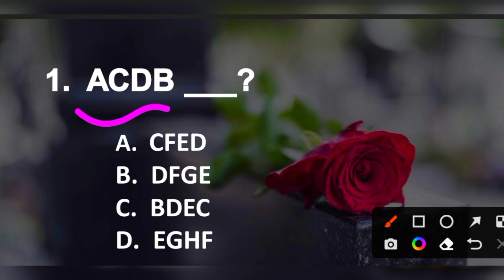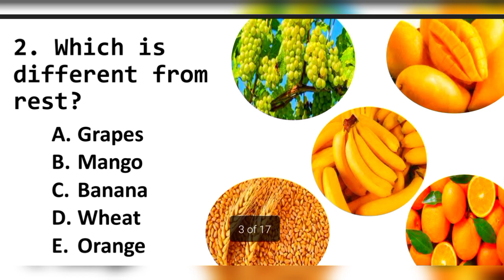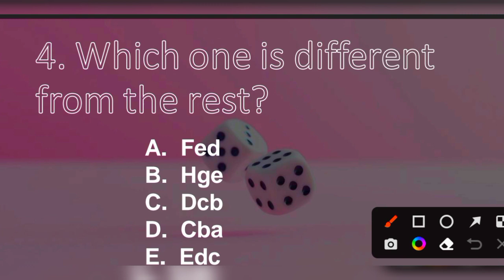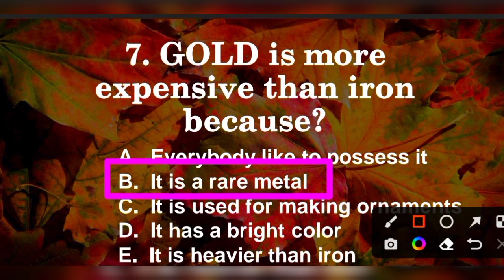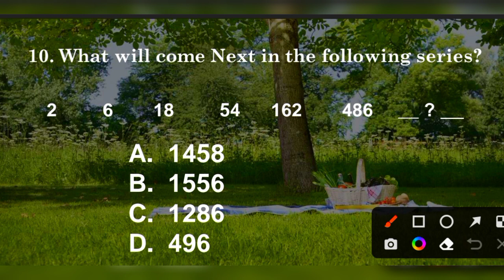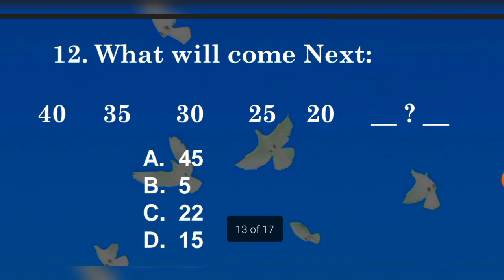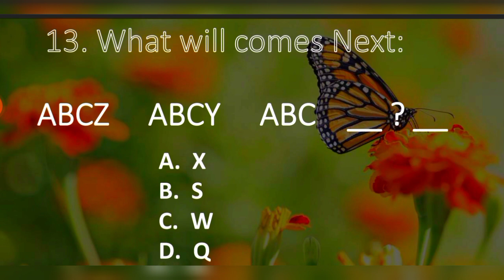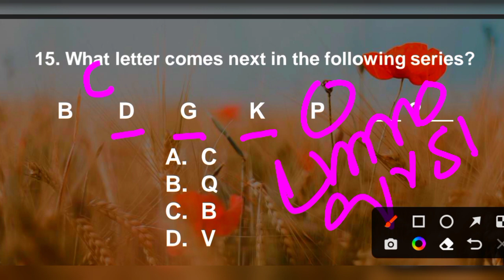Intelligence test no "23" for paf, navy, pma, and fmt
An intelligence test video for PAF, Navy, PMA, and FMT is a video that provides a comprehensive assessment of an individual's cognitive abilities, specifically designed for those aspiring to join the Pakistan Air Force (PAF), Pakistan Navy, Pakistan Military Academy (PMA), and Frontier Military Academy (FMT). The test aims to evaluate various aspects of intelligence, including problem-solving skills, spatial awareness, and general knowledge. The video may also provide tips and techniques for preparing for the intelligence test and offer insights into what to expect during the assessment